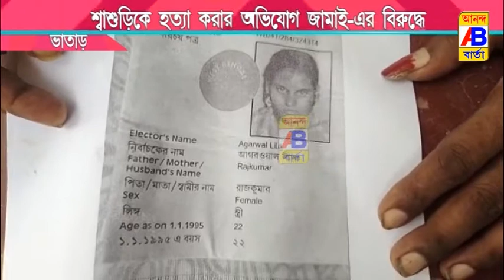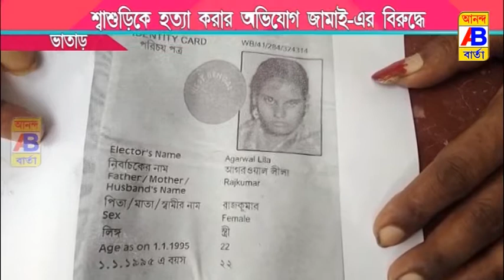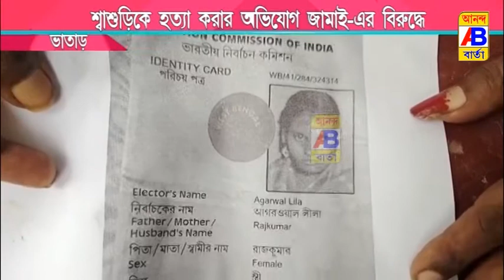শ্বাশুড়িকে শ্বাসরোধ করে হত্যা করার অভিযোগ জামাই এর বিরুদ্ধে